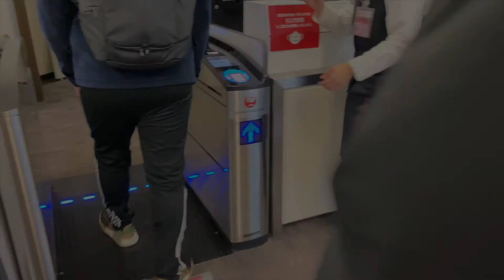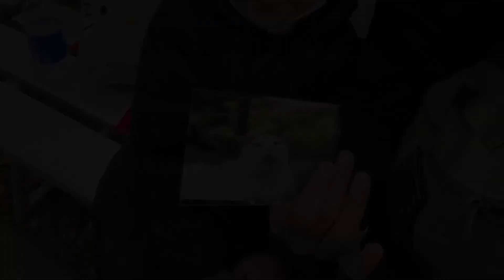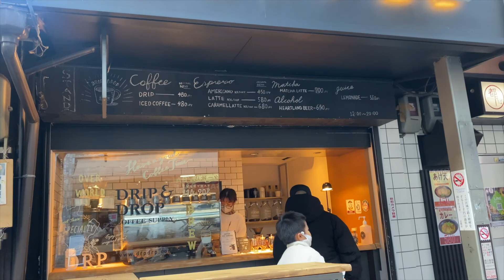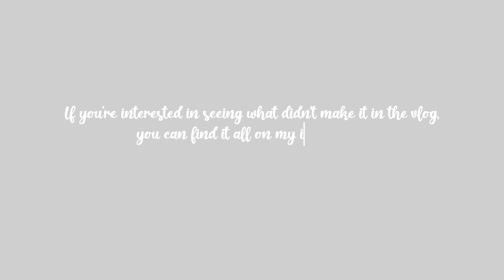Things to do in Kyoto, Japan | The Almazans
Hey guys! This Thanksgiving we decided to take the non-traditional route and ditch the turkey and hop on a plane to Southern Japan. Even though it isn't quite snowing where we live, it was nice to get away from the cooler weather and enjoy the sunshine and 'slightly' warmer air. Kyoto has always been on our bucket list and we're so glad to finally cross it off!